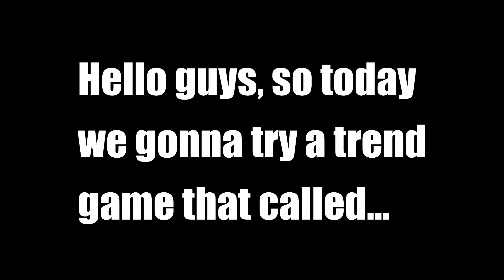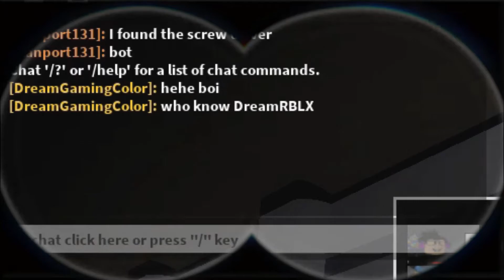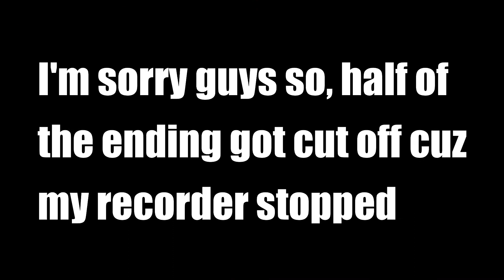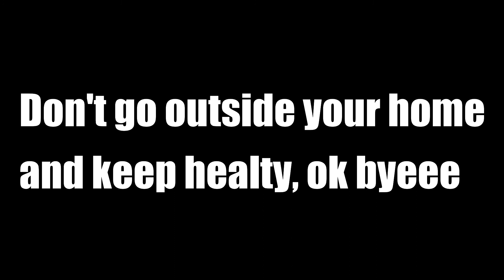Piggy Book 2 Is out!!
Ahoy My friends, Today we gonna play Piggy Book 2 Well I hope you enjoy!

|GAME|

Piggy

|EDITOR|

-Photopea ( For Thumbnail )

|ROBLOX|

|GROUP|

Group Cool